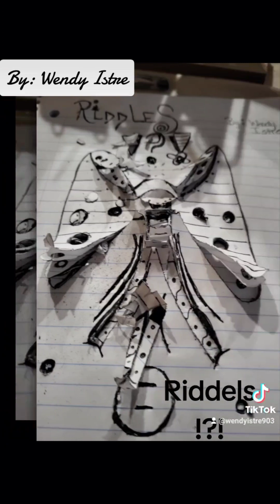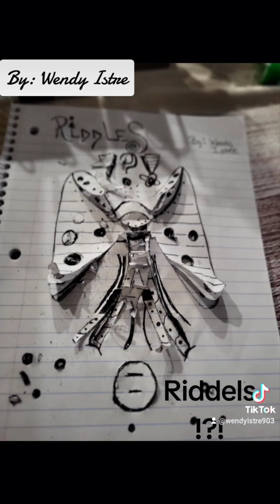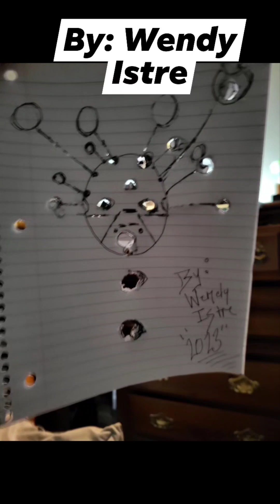By: Wendy Istre